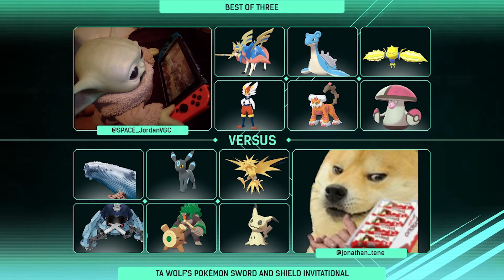TA Wolf's VGC 2021 Series 8 Pokémon Invitational: Final Jordan Vs Jonathan Tene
Replays for the prestiged TA Wolf's VGC2021 Series 8 Pokémon Invitational!

Here is the bracket to follow all of the action

Make sure to also follow my amazing editor Tarantrino in his socials as well: